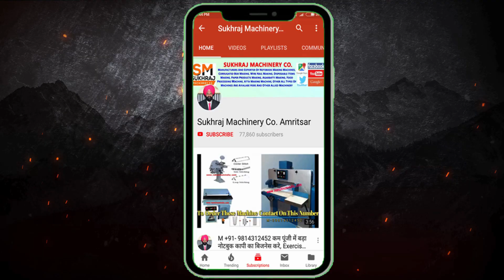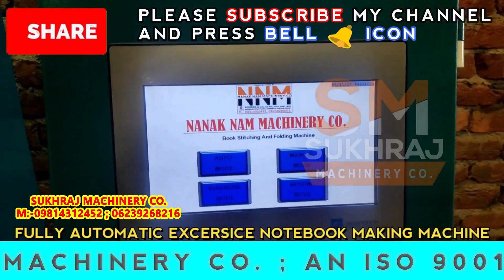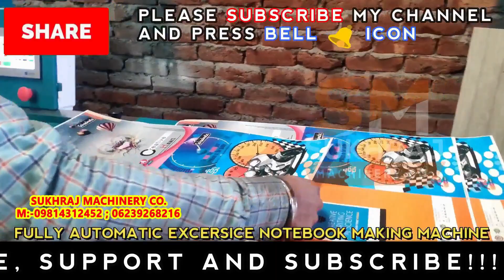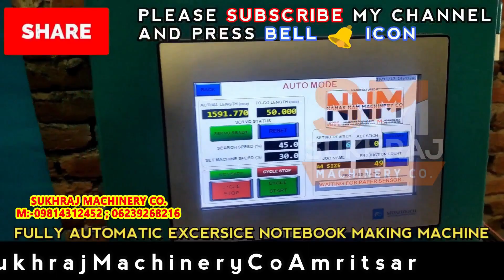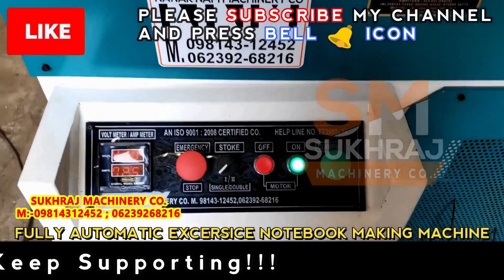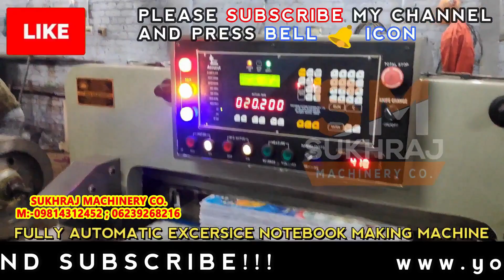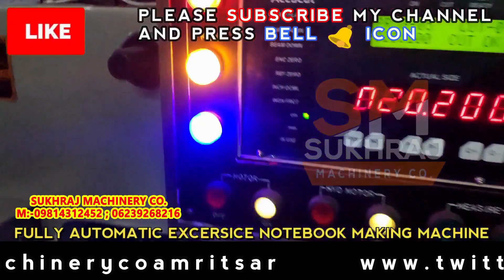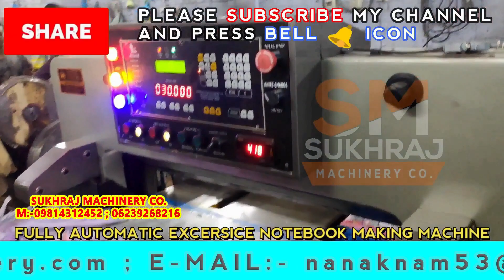प्रतिदिन 40000 Rs कमाए | new business ideas 2020 | small business ideas| best startup ideas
52, old Indl. Focal Point (OLD), Mehta Road, Amritsar – 143001 (PUNJAB)
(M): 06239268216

Lamination Machine,
3/5 Ply of Paper Corrugating Machinery Plant,
4 Bar Rotary Cutting Machine,